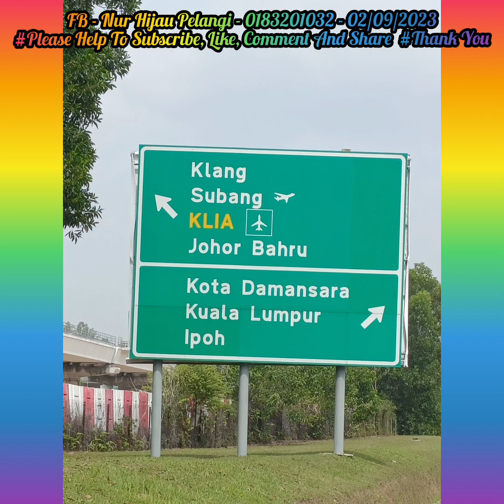"RIDE ONE WORLD & STRONG WOMAN @ IRON WOMAN - (Nur-0183201032)" (02.09.2023)